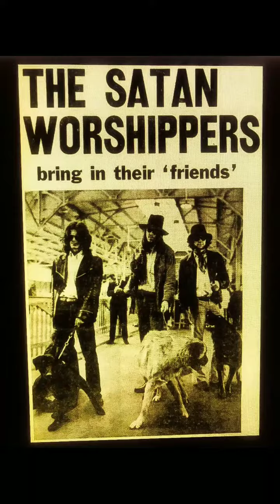Soundproof Exhibition 1st Trailer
Soundproof Exhibition is a solo show by artist Gabriel Mestre Arrioja where he has reunited works, concepts and situations related to sound and economy matters located at the margins of the Global South.